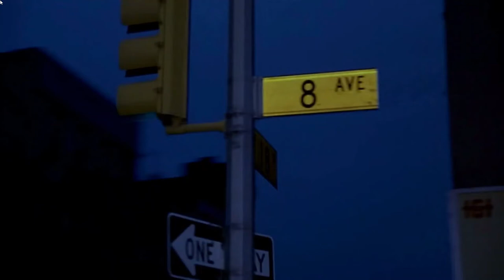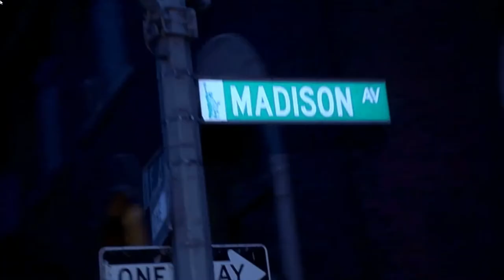A Crazy Night | After Hours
The scene where Paul (Griffin Dunne) ends his crazy night after hours.
Movie: After Hours (Directed by Martin Scoresese)